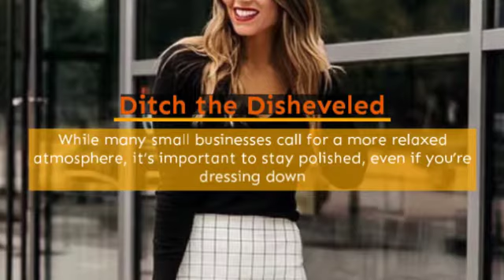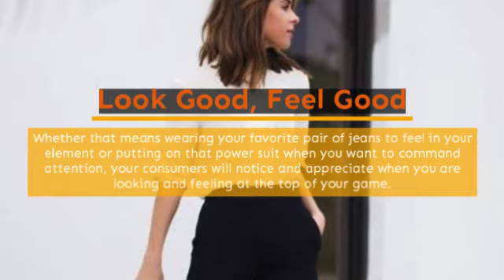The UPS Store - 2679: Dressing for Success